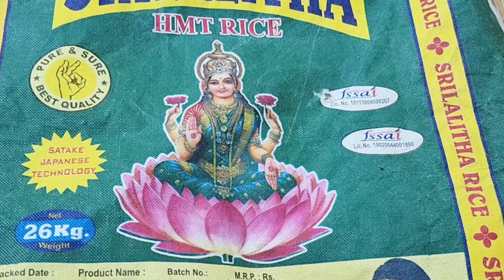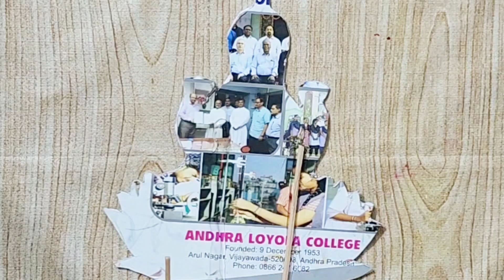DIY rice bag || Simple Varalakshmi decoration ideas || How to drape saree....